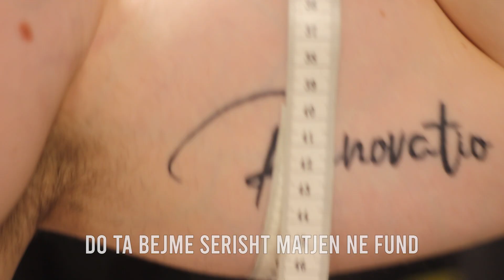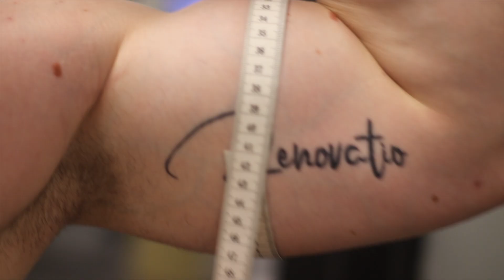Supersete intensive per krahet | Briken Kica & Krist Bibolli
Jo per tu bere cdo here e kurrsesi jo kur sapo ke filluar stervitjen. Nese keni njefare kohe e po kerkoni nje shock te mire muskular e Soreness per 2-3 dite, patjeter provojeni. Koha per te shtyre limitet e nese keni nje training partner akoma me mire!